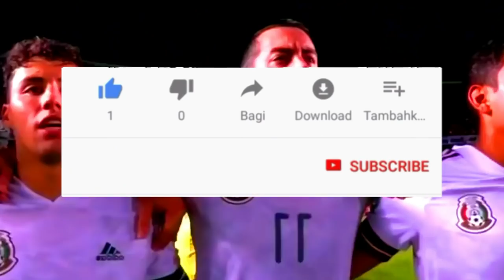PRENSA HONDUREÑA FURIOSA POR QUE LA LIGA DE MÉXICO ES NUMERO UNO EN LA LIGA DE CAMPEONES CONCACAF